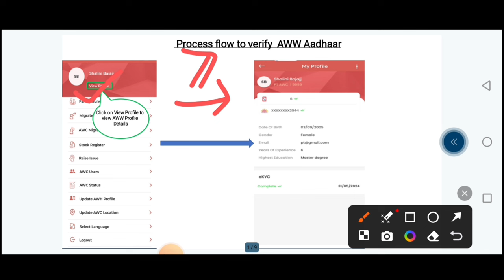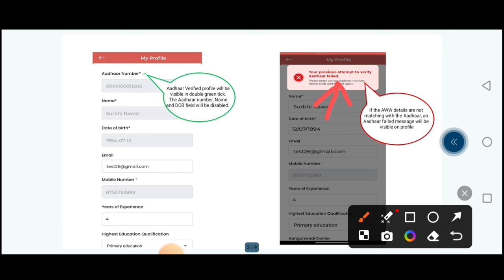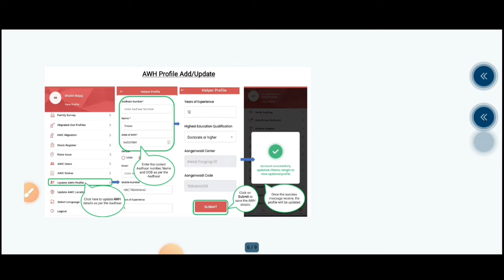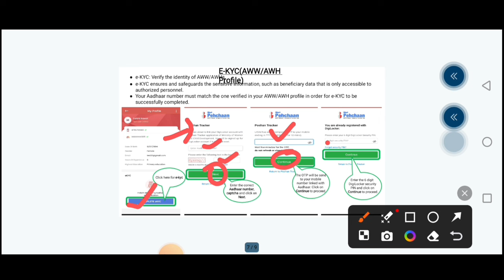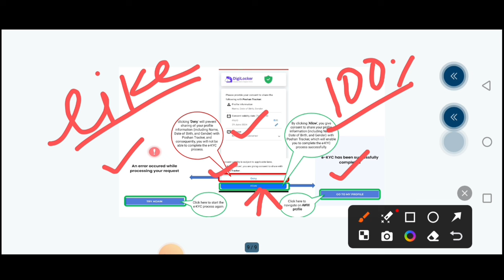🤔E-kyc में error आ रही है तो क्या करें?poshan tracker e-kyc|ekyc kaise kare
लाइक कीजिए 👍
कमेंट कीजिए...

posan tracker
anganwadi
icds
icds_news
all india anganwadi news
Atul thought's